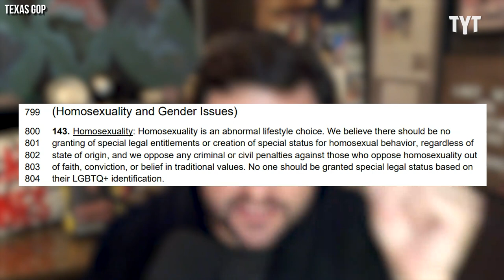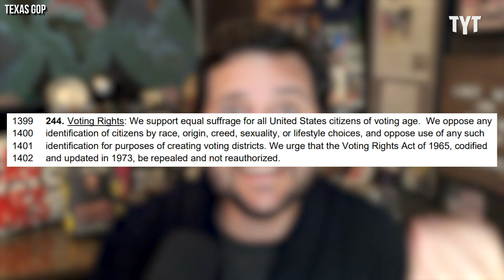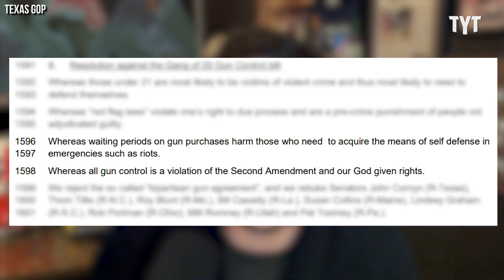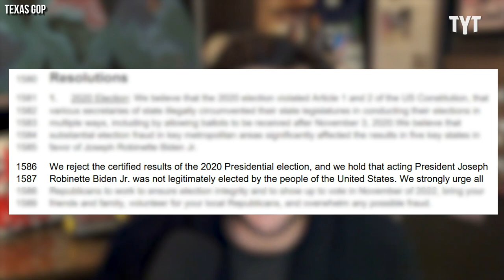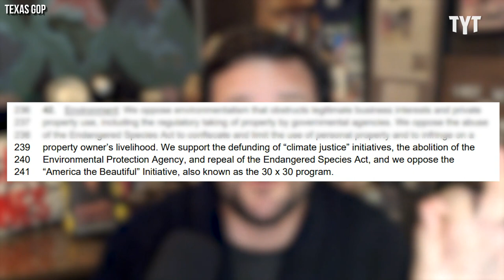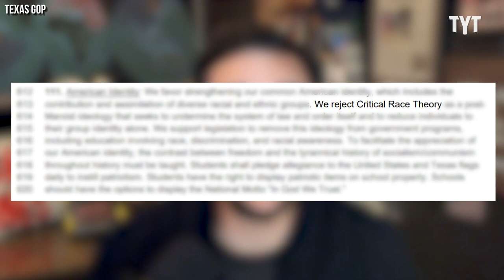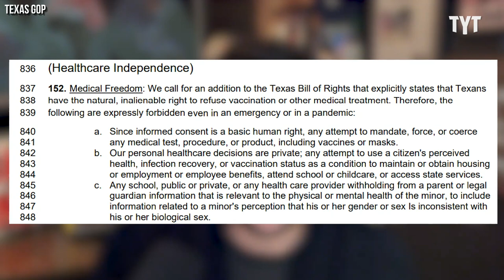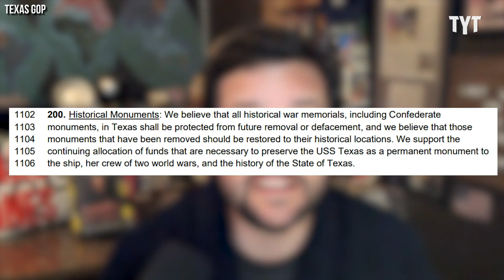Pure Evil: Exposing Texas GOP's Heinous Party Platform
The Texas Republican party just released their official party platform. The forty pages of evil show just how far right and far gone the party has become. But the mainstream coverage so far has failed to show just how insane some of the platform is. Comedian Ben Gleib wanted to change that, and he went through all forty pages line by line to show you the exactly how dangerous the GOP has become. Watch it here at Rebel HQ